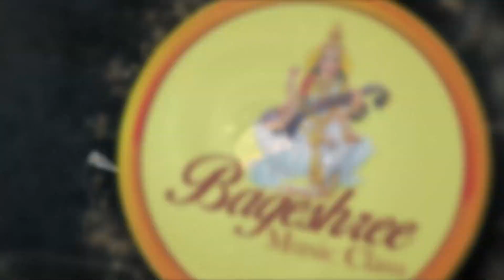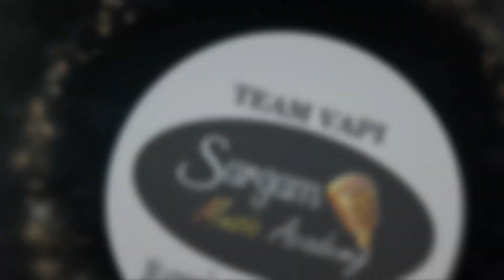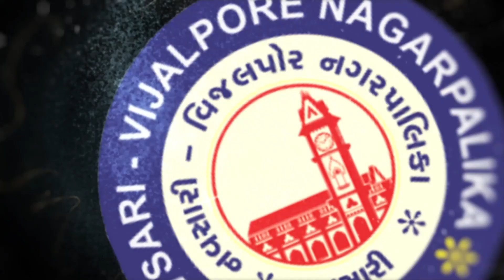Navsari Live :- South Gujarat Idol :- Round 3 :- Parina Patel Age 22